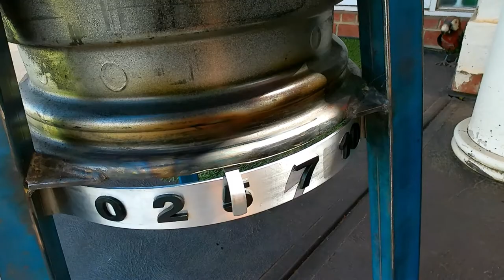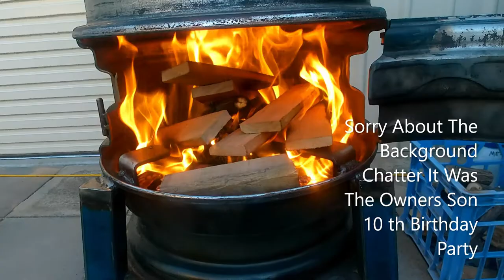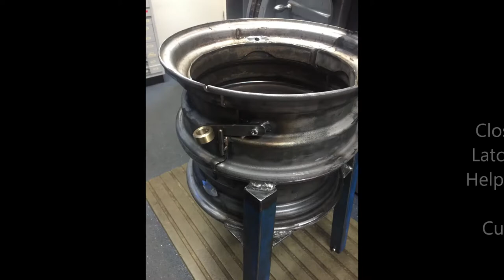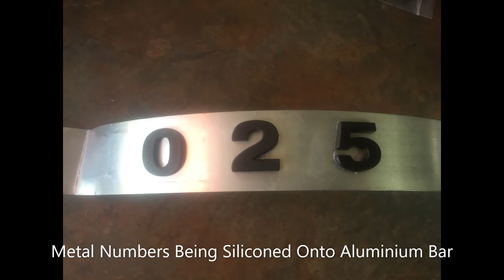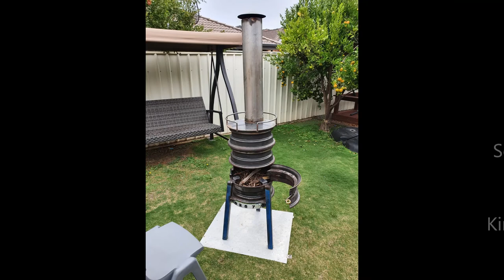Wood Burner Stove Made From 4 Steel Tyre Rims That I Made For My Neighbour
The Making of a wood burning stove for a neighbour, using 4 steel tyre rims welded together. Several added features that you might like if you wanted to build one.